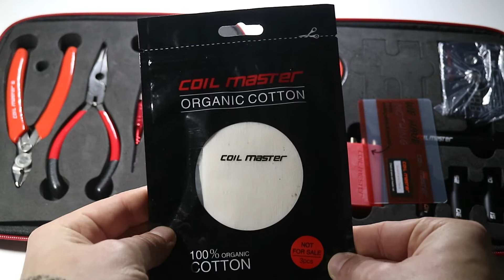Kit Completo Rigenerazione - Coil Master DIY Kit V2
Ottimo Kit Completo Rigenerazione - Coil Master DIY Kit V2
La valigetta perfetta per la rigenerazione ovunque: tutto ciò che serve in una piccola e comoda custodia da viaggio.